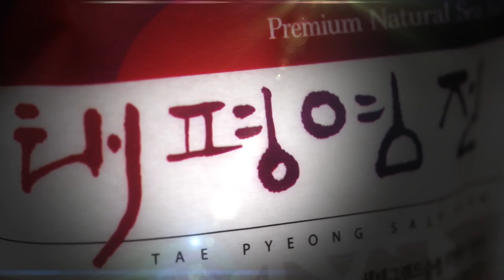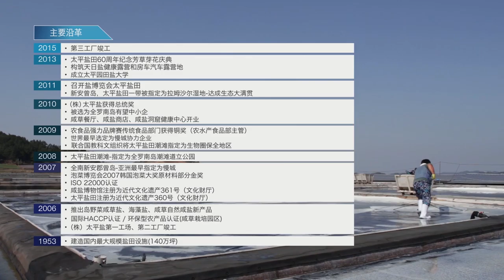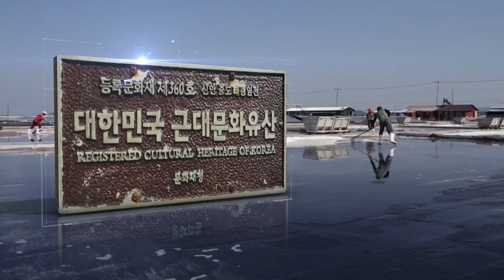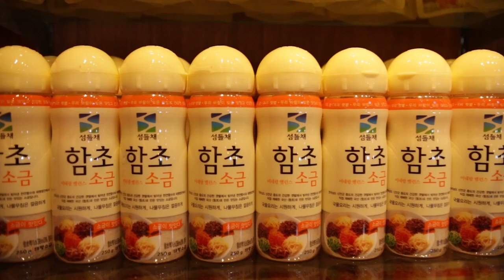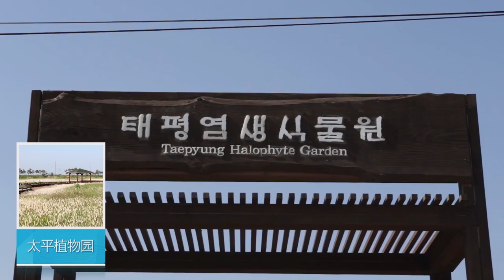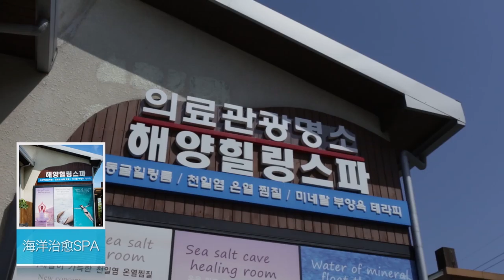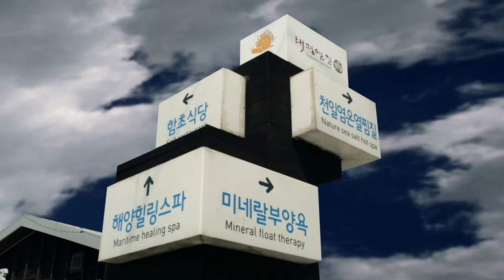태평소금 PR Film 중문 Final Master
태평소금_태평염전 중문 홍보영상